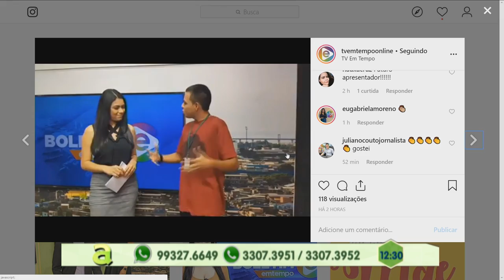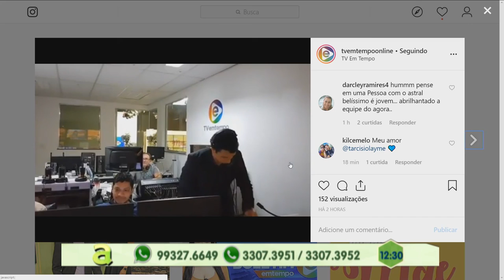Programa Agora (02.05.2019) 03º Bloco